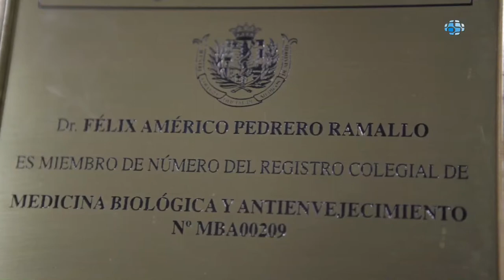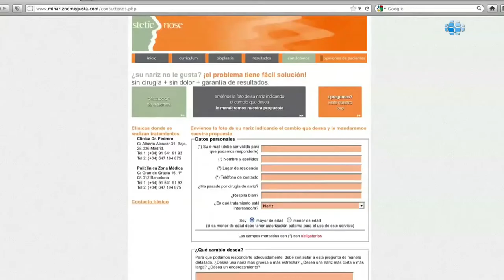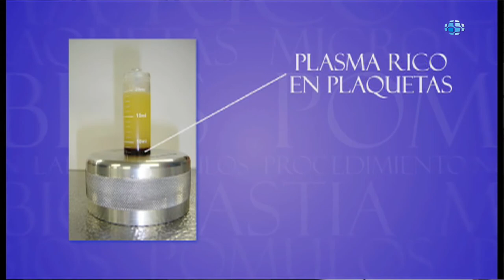Centro de estética, rinomodelación - Madrid - Stetic Nose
Somos especialistas en bioplastia, técnia médica no quirúrgica con la que tratamos pómulos, rictus de expresión, óvalo facial, mentón y labios. Tras estudiar las fotos previas, diseñamos con retoque fotográfico tus deseos de cambio. Visualizarás antes la propuesta, con su correspondiente presupuesto. En nuestra clínica realizamos la Rinomodelación, técnica para moldear tu nariz y mejorar el aspecto no deseado, sin cirugía. Usamos una técnica innovadora, con el plasma rico en plaquetas extraido de la sangre del paciente. Contiene los factores de crecimiento para reinyectarlos según se necesite, sin rechazo, en su propia piel. Clínica dirigida por el Dr. Félix Pedrero. a